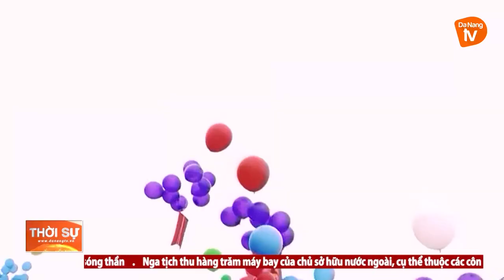ĐỂ ĐẢNG BỘ THÀNH PHỐ ĐÀ NẴNG THẬT SỰ TRONG SẠCH, VỮNG MẠNH TOÀN DIỆN